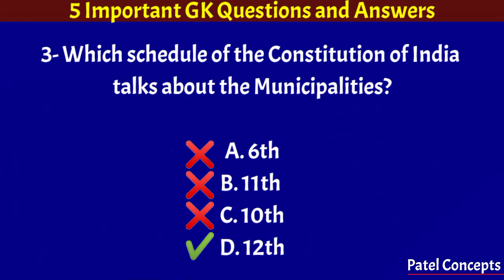GK | Constitution of India | Carbon Neutral Oil | Indian Medical Institute